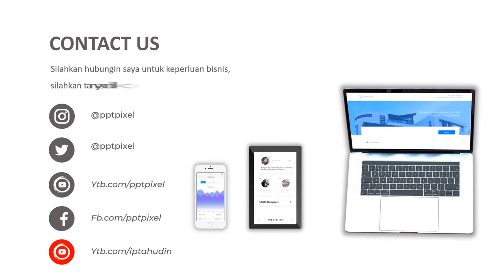VIDEO PROMOSI JASA SERVICE, TUKANG BANGUNAN, ARSITEK, RUMAH MINIMALIS, ARSITEKTUR ITB, KULIAH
Jasa Video Iklan jasa service, tukang bangunan, arsitek, arsitektur rumah minimalis, arsitektur itb, arsitek, arsitektur itb, kuliah arsitektur atau

Daftar Isi
00:00 - Jasa edit Video
00:10 - Contoh Iklan Produk
00:18 - Contoh Video Promosi
00:25 - Contoh Konten Pemasaran

By : Iptahudin
m.me/iptah

jasa service, tukang bangunan, arsitek, arsitektur rumah minimalis, arsitektur itb, arsitek, arsitektur itb, kuliah arsitektur arsitektur rumah minimalis,
arsitektur indonesia,
arsitektur rumah,
arsitektur ugm,
arsitektur itb,
arsitektur rumah minimalis 2 lantai,
arsitektur ui,
arsitektur uin malang,
arsitektur amikom,
arsitektur ajar belajar,
arsitektur andra matin,
arsitektur android,
arsitektur bali,
arsitektur bangunan,
arsitektur bambu,
arsitektur binus,
arsitektur brawijaya,
arsitektur belanda,
arsitektur bangunan gedung,
arsitektur basis data,
s.k.b arsitektur channel,
arsitektur cafe,
arsitektur cina,
arsitektur candi,
arsitektur cafe minimalis,
arsitektur dan organisasi komputer,
arsitektur desain,
arsitektur dunia,
arsitektur data,
arsitektur dapur minimalis,
arsitektur dubai,
arsitektur dasar,
arsitektur database,
s.k.b arsitektur,
arsitektur enterprise,
arsitektur eropa,
arsitektur edulab,
arsitektur ekologi,
arsitektur e bisnis,
arsitektur esa unggul,
arsitektur esp32,
arsitektur exynos,
arsitektur firewall,
arsitektur futuristik,
arsitektur film,
arsitektur ftth,
arsitektur fotografi,
arsitektur flutter,
arsitektur forensik,
arsitektur ft unsyiah,
arsitektur gunadarma,
arsitektur gambar,
arsitektur gedung,
arsitektur gedung dpr,
arsitektur game engine,
arsitektur gelora bung karno,
arsitektur hijau,
arsitektur hagia sophia,
arsitektur harvard,
arsitektur hotel,
arsitektur harus jago gambar,
arsitektur hdfs,
arsitektur hadoop,
arsitektur hindia baru,
arsitektur interior,
arsitektur itenas,
arsitektur itn malang,
arsitektur itera,
arsitektur jepang,
arsitektur jawa,
arsitektur jengki,
arsitektur jaringan komputer,
arsitektur jerman,
arsitektur jogja,
arsitektur javascript,
arsitektur komputer,
arsitektur kontemporer,
arsitektur kamar tidur,
arsitektur klasik,
arsitektur kuliah,
arsitektur kolonial,
arsitektur kendari,
arsitektur kota,
arsitektur lanskap,
arsitektur lanskap trisakti,
arsitektur lingkungan,
arsitektur lanskap itera,
arsitektur lawang sewu,
arsitektur luar negeri,
arsitektur lokal indonesia